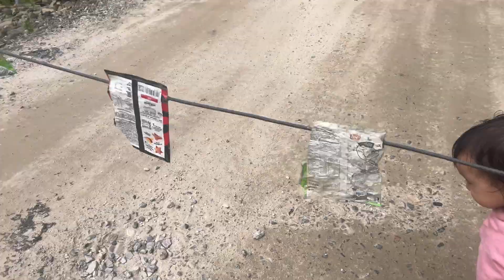What I did in one week || one week vlog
What I did in one week || one week ||

Musician: @iksonmusic